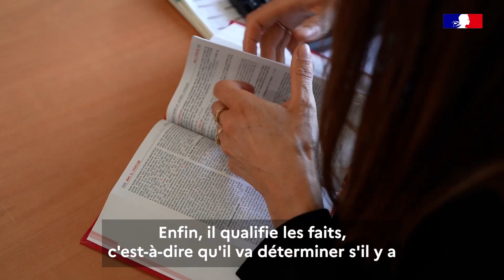Audrey Ollivier, inspectrice du travail, témoigne | Stop aux accidents du travail graves et mortels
A l'occasion de la campagne de communication Sécurité au travail : responsabilité de l'entreprise, vigilance de tous lancée en septembre 2023 par le ministère du Travail, du Plein emploi et de l'Insertion, différents acteurs apportent leurs témoignages pour faire reculer les risques.

Audrey Ollivier, inspectrice du travail dans les Alpes-Maritimes, explique comment, par ses différentes missions et prérogatives, l'inspection du travail contribue à améliorer la sécurité et la santé au sein des entreprises.